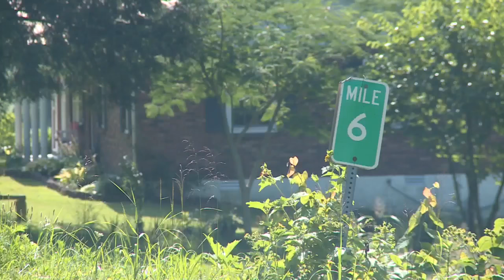Owsley Shooting - July 26, 2016